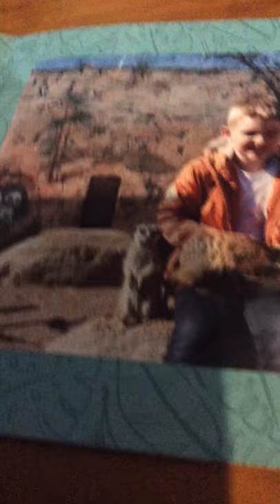I patted meerkats and here’s a photo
Utan careful with meerkat because I don’t know why but Utan go to the wildlife centre and then you can buy it to do it and make sure to go to this ok